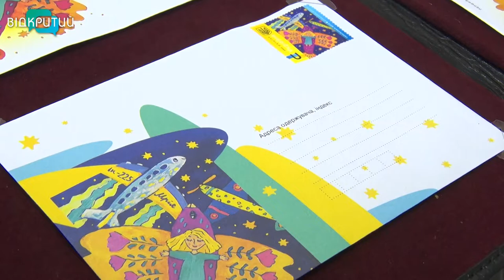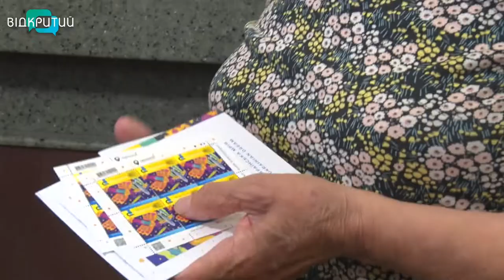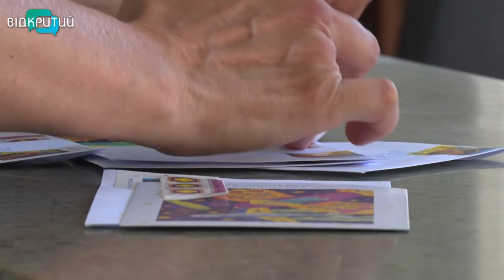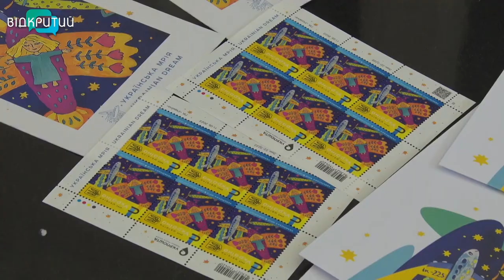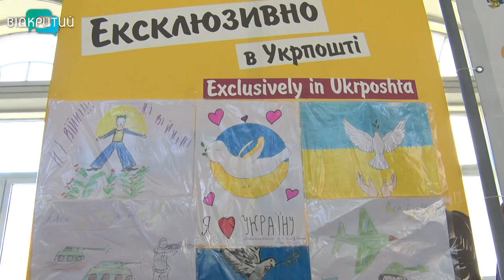У Дніпрі погасили марку «Українська мрія», присвячену найбільшому у світі літаку АН-225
Вона незламна. До Дня Конституції Укрпошта випустила марку «Українська мрія». Вона присвячена найбільшому та найпотужнішому у світі вантажному літаку АН-225, який створили в конструкторському бюро Антонова. Окупанти розбомбили Мрію на аеродромі Гостомеля в перші дні війни. Та українську мрію не знищити. Сьогодні на Дніпровському головпоштамті, чергу до омріяної марки люди займали вдосвіта. Хтось хоче подарувати її рідним та близьким, а хтось з початку війни став філателістом. Про нову поштову історію України та незламну українську мрію – далі в сюжеті.